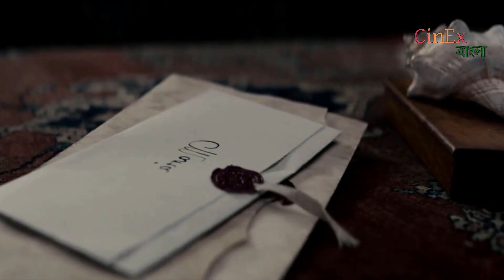পরকীয়ায় লিপ্ত বৃদ্ধের স্ত্রী! Tulip Fever (2017)। Movie explained in Bangla।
Movie Name : Tulip Fever (2017)

ঘটনা সংক্ষেপঃ যুবতী এতিম মেয়েকে তার ইচ্ছার বিরুদ্ধে এক ধনী বয়স্ক ব্যক্তি বিয়ে করে। কিন্তু মেয়েটি যুবকের প্রেমে পড়ে এবং তারা সেখান থেকে পালানোর এবং একসাথে সংসার করার পরিকল্পনা করে।
এর পরেই ঘটে অদ্ভুত সব ঘটনা...